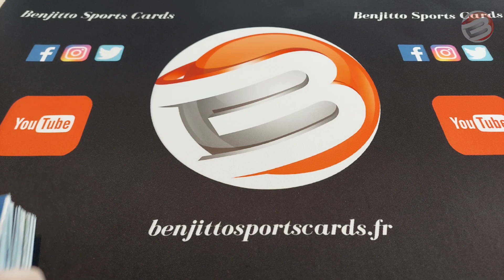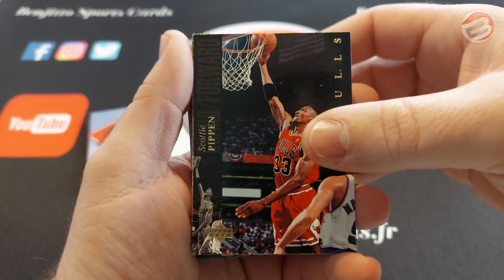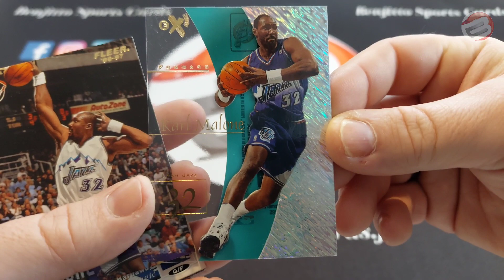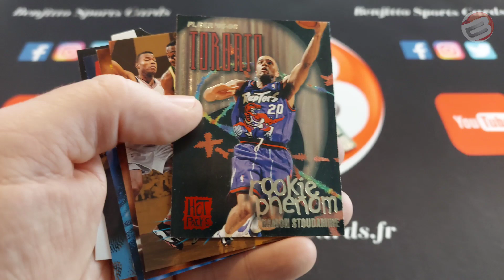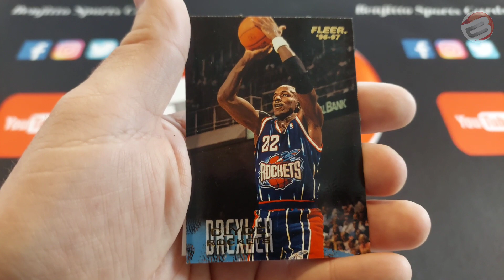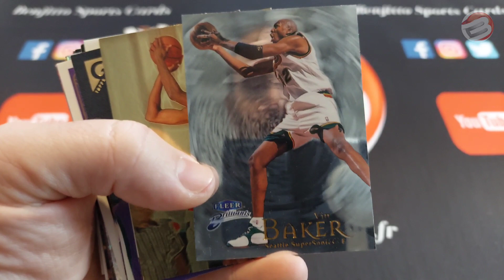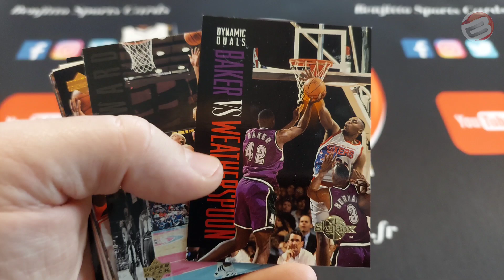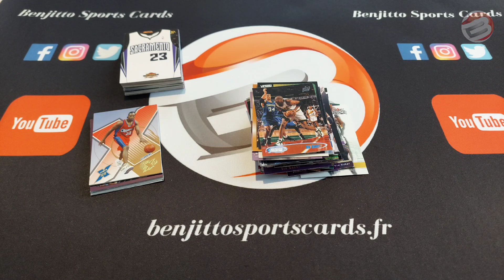Réceptions #28 : Lot de cartes NBA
Bonjour,

Cette vidéo est une réception d'un lot de cartes NBA

benjittosportscards.fr

Bon visionnage